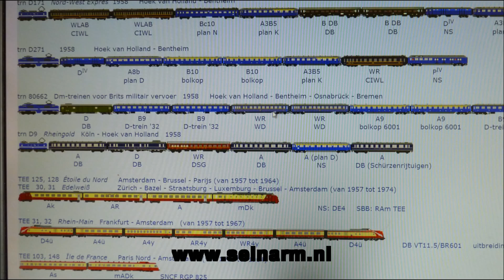quickshot 1958 DB Rheingold according to seinarm nl